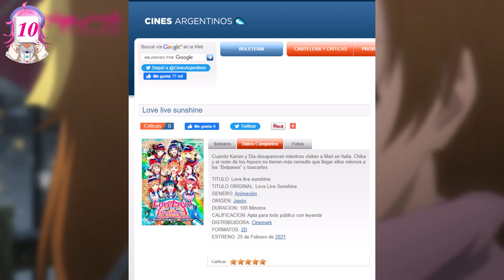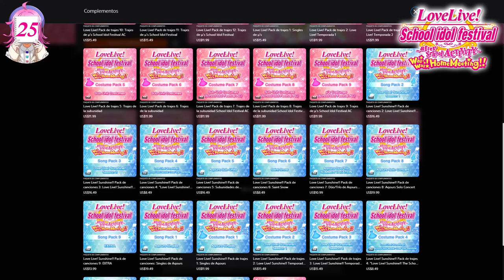30 Curiosidades sobre Love Live! con LoveLiveTubers & Suscriptores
Muchas gracias a todos los que participaron, a lo que están, a los que estuvieron y a los que están por venir. Tres años y dos días se cumplieron desde el nacimiento de este canal, el volver a empezar y formar un espacio en el que pueda conocer a gente como yo, es todo un gusto, un placer, algo que esperaba hacer con tantas ganas y espero que podamos seguir mucho tiempo más juntos.

Cinco curiosidades de μ's, Aqours, NijiGaku, Liella! y los juegos, bien repartidos para todos.

𝕲𝖆𝖇𝖗𝖎𝖊𝖑™